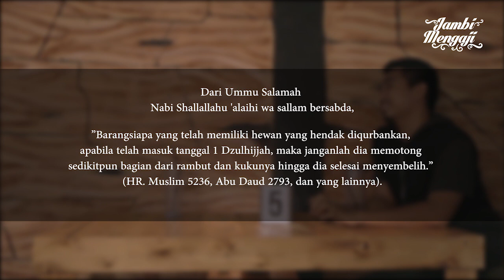Hukum Mencukur Rambut Ketika Qurban - Film Pendek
Donasi Dakwah & Sosial Jambi Mengaji :
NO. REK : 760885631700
BANK CIMB NIAGA SYARIAH (Kode Bank 022)